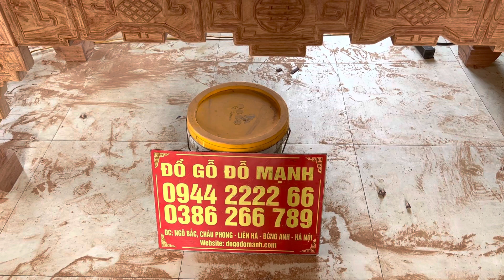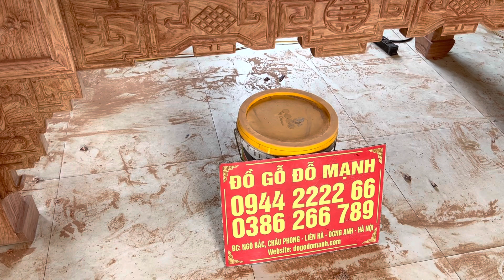Phần thô mộc chiếc án gian siêu víp của a hùng .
- Chất liệu : gỗ hương đá
- Kích thước : 2m17 x 1m07 x cao 1m27
- Độ dày dặn : khuôn tranh 5p ván 2p mặt ván liền tấm , vai 7p , yếm 5p , chân 14